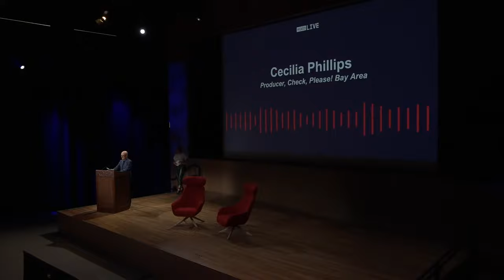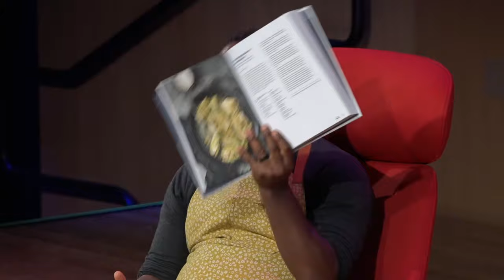KQED Live Presents Chef Bryant Terry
Chef Bryant Terry joins "Check Please! Bay Area Producer" Cecilia Phillips to discuss his new book, "Black Food," which explores Black foodways around the U.S. He’ll serve up small bites for the audience as well, teaching us about what goes into some of his favorite dishes.

Bryant Terry is a James Beard & NAACP Image Award-winning chef, educator, and author renowned for his activism to create a healthy, just, and sustainable food system. Since 2015 he has been the Chef-in-Residence at the Museum of the African Diaspora (MoAD) in San Francisco where he creates public programming at the intersection of food, farming, health, activism, art, culture, and the African Diaspora. In regard to his work, Bryant’s mentor Alice Waters says, “Bryant Terry knows that good food should be an everyday right and not a privilege.”